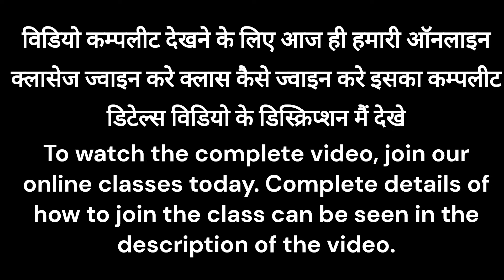ELEVATOR CLASS 74 RECTIFIER PRACTICAL PART - 3 (BY- ADITYA SIR) ELEVATOR ONLINE TRANING INSTITUTE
New application

Full course
1. Elevator electrical full course
2. Elevator parts repairing course
3. Elevator all complain solution
4. Test qize questions solution
5. All class test qize
6. All drive and mother board program data pdf
7. support (10am to 5 pm ) online video call Complain support
Price - 20000 INR validity 1 year

क्या आप को elevator electrical का best engineer बनना है तो आज ही ज्वाइन करिए ELEVATOR TECH GURU CLASSES
वो भी घर बैठे ऑनलाइन क्लास ज्वाइन करके
अब आप को लिफ्ट का काम सीखने के लिए कही भटकने की जरूरत नहीं हैं सिर्फ ELEVATOR TECH GURU CLASSES ज्वाइन करना हैं।

Do you want to become the best engineer of elevator electrical then join today ELEVATOR TECH GURU CLASSES
That too sitting at home by joining online
classes. Now you do not need to wander anywhere to learn the work of lift, just join ELEVATOR TECH GURU CLASSES.